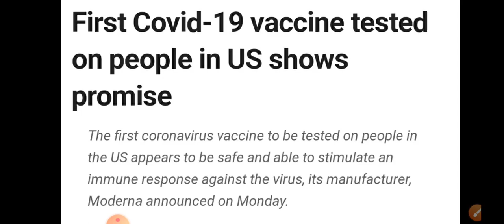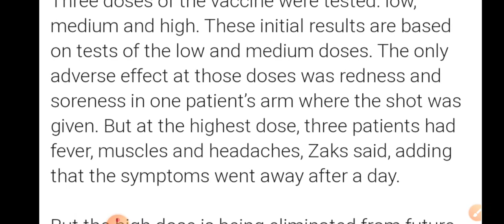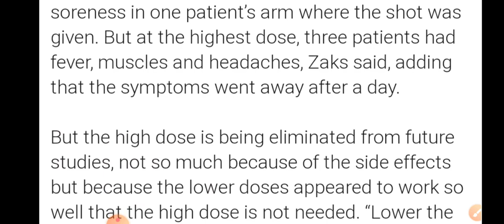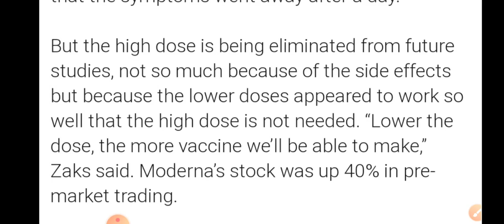Covid-19 vaccine tested on people